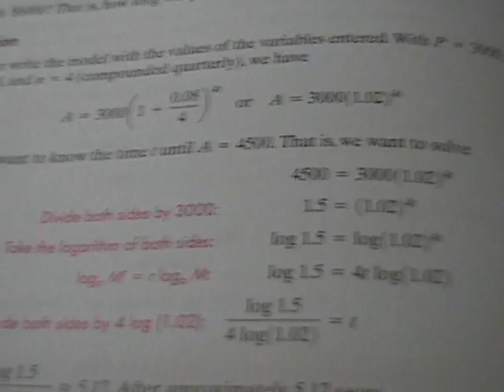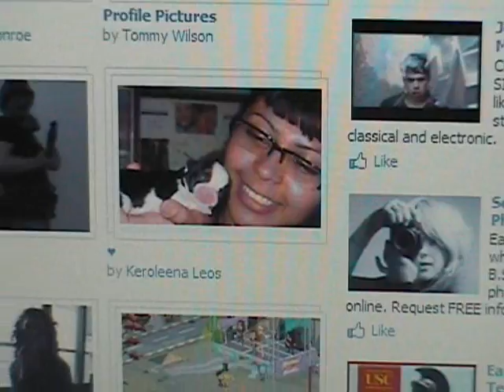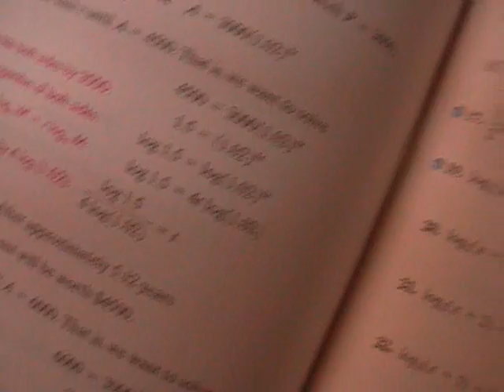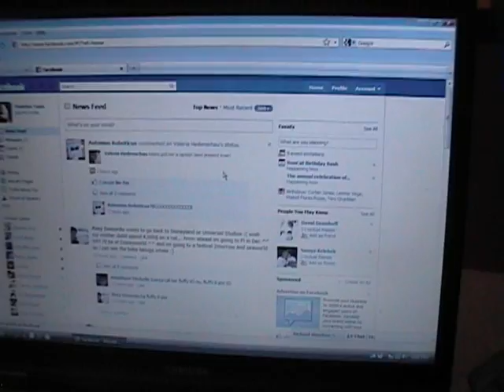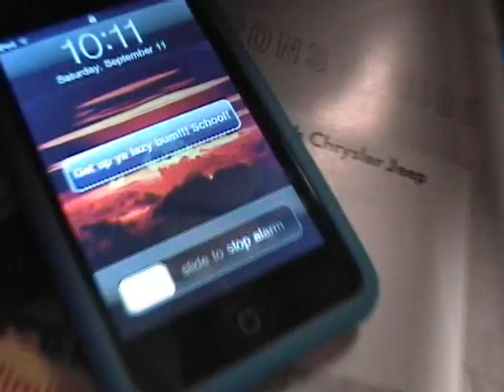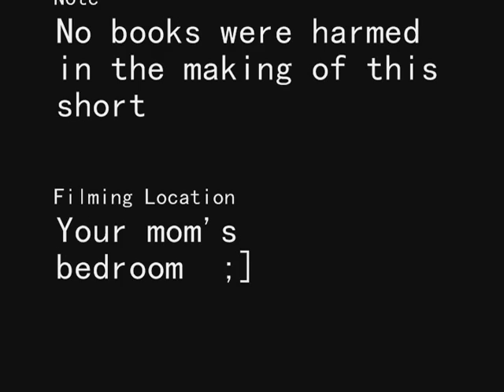Procrastination...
Story of my life?    (Based on True Events...)

this was recorded over half a year ago... i only recently got around to editing it and posting it.  EXTRA procrastination... we are... PRO crasti NATION! whatever crasti is...